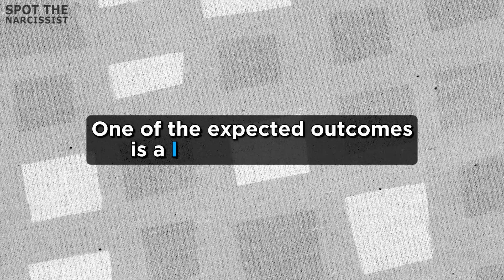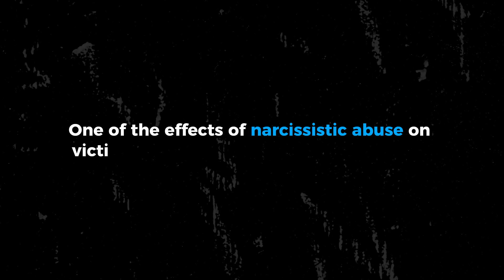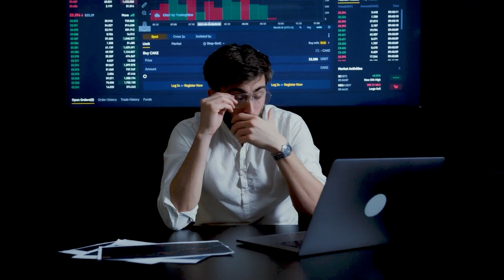How Does Narcissism Impact the Mental Health of Others?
Narcissism, characterized by an excessive preoccupation with one's own self-importance, a lack of empathy, and a constant need for admiration, has the potential to wield profound effects on both the individual displaying narcissistic traits and those who come into contact with them. As we delve into the exploration of how narcissists affect mental health, it becomes evident that the repercussions of narcissistic behaviors extend beyond mere interpersonal dynamics, casting a shadow on emotional well-being, self-esteem, and overall psychological equilibrium. By examining the mechanisms through which narcissists influence mental health, we gain insight into the complexity of this phenomenon and its implications for both clinical practice and personal relationships. This exploration not only contributes to a deeper understanding of the psychological mechanisms at play but also underscores the importance of addressing narcissistic traits for the betterment of individual and collective mental health.